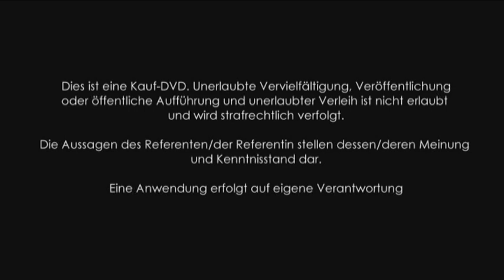Gudrun Schwarzer: Team Up For Success - Entdecke die Kraft eines persönlichen Teams...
Gudrun Schwarzer: Team Up For Success - Entdecke die Kraft eines persönlichen Teams, das sich weigern wird, Dich scheitern zu lassen.

Gudrun Schwarzer berichtet von ihrem eigenen Weg, als sie von Barbara Sher und deren zu dieser Zeit nicht in deutsch erhältlichen Büchern begeistert war, wie sie Barbara Sher nach Deutschland holte, und welche inneren Hindernisse sie dabei zu überwinden hatte.
Es sind oft sogenannte "Bodyguards", die den Menschen daran hindern, seine Träume zu verwirklichen - Strategien unseres Egos, die jede Veränderung ablehnen, da sie wissen, dass die bisherigen Strategien das Überleben sichern.
Sie erläutert auch die Vorteile der von Barbara Sher propagierten "Erfolgsteams" und der Ressourcen, die jeder dem anderen auf diese Weise zur Verfügung stellen kann, und bezieht sich dabei immer wieder auf Andrea Clavadetscher und seinen vorhergehenden Vortrag.